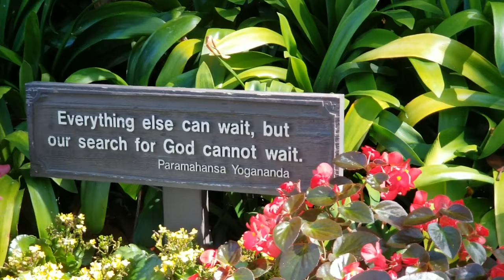Temple of Self Realization in Pacific Palisades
The Self Realization Fellowship Lake Shrine is a Temple, Shrine & Meditation Garden offering a quiet oasis for meditation, prayer & receiving the teachings of Paramahansa Yogananda located in Pacific Palisades. Temple of Self Realization

Reiki is an energy healing technique that promotes relaxation, reduces stress and anxiety through gentle touch. Reiki practitioners use their hands to deliver energy to your body, improving the flow and balance of your energy to support healing. Mikao Usui developed reiki in the early 1900s, deriving the term from the Japanese words rei, meaning “universal,” and ki, which refers to the vital life force energy that flows through all living things. Now, reiki is used all over the world, including in hospitals and hospices, to complement other forms of health treatments. Reiki promotes relaxation, stress reduction and symptom relief to improve overall health and well-being. It can: Bring on a meditative state. Foster tissue and bone healing after injury or surgery. Stimulate your body’s immune system. Promote natural self-healing. Relieve pain and tension. Support the well-being of people receiving traditional medical treatments such as chemotherapy, radiation, surgery and kidney dialysis

Netflix & Amazon shows with gay storylines: Maestro/Maestro in Blue Antonis & Spyros, Shadow & Bone Wylan & Jesper, Kit Young, Jack Wolfe & Lewis Tan, Di4ri/Di4ries Daniele & Mirko, Mare Fuori Season 3/The Sea Beyond Cucciolo & Milos, Class Netflix Dhruv & Faruq, Sharan & Balli, Demain Nous Appartient Jack & Rayane/Tomorrow Is Ours, Benjamin gay film Colin Morgan, Crashing TV show Sam & Fred, Jonathan Bailey of Bridgerton & P Valley

bl movies, bl series, bl drama series, bl series eng sub, Emmerdale Arthur, gay tv media, warsha, Ethan Anderson, Gay Romance, gay rom-com, Swallowed movie trailer

Gay movies & shows to watch: Sublet gay film; Young Royals Season 2 Prince Wilhelm & Simon, Edvin Ryding & Omar Rudberg & Tu Me Manques